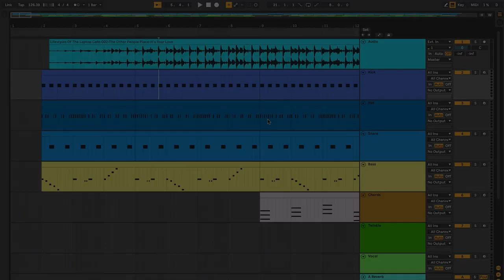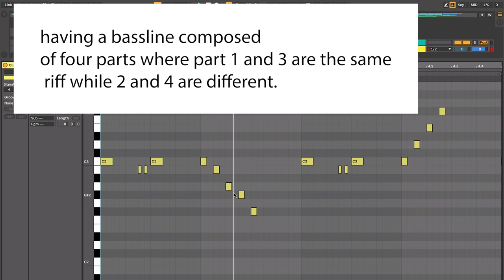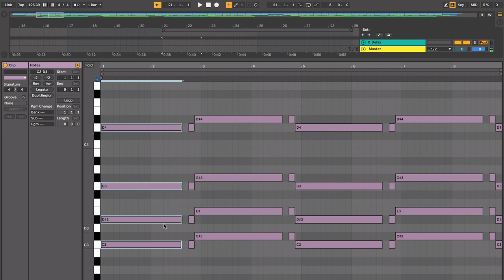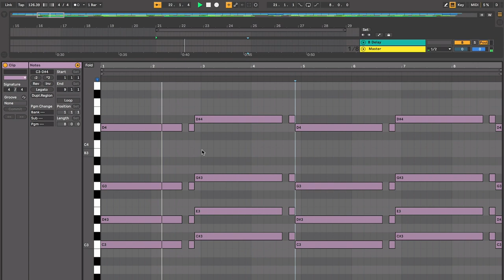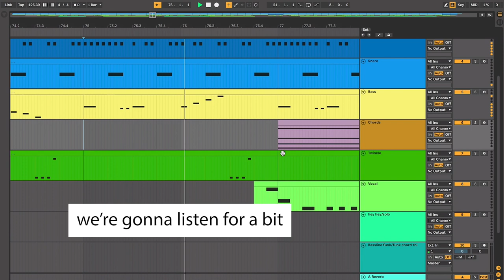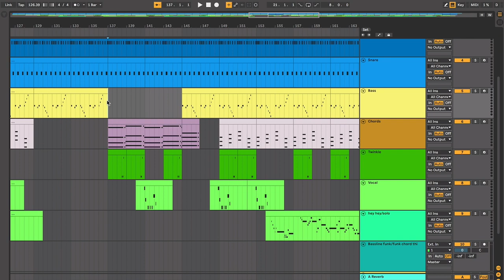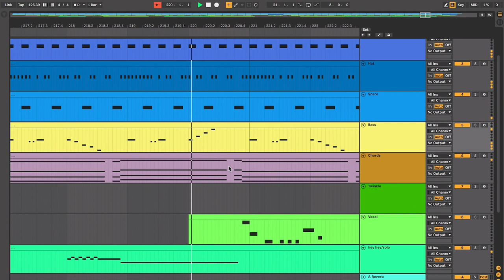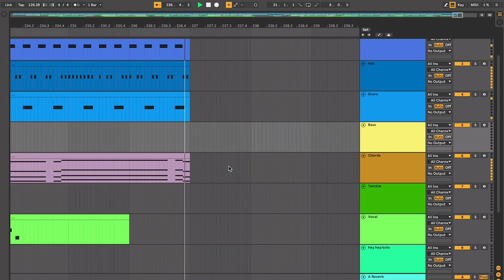The Other People Place | Lifestyles of the Laptop Café | It's Your Love | Breakdown